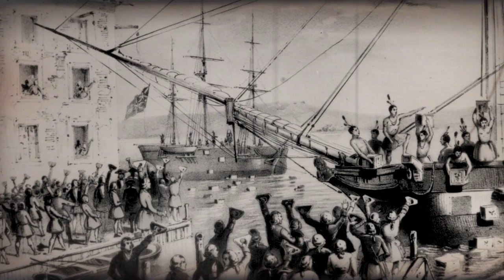Freedom Isn't Free- Shane Mahoney Optimistic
In honor of Memorial Day, we would like to present you with our second Elk Network Original adapted from Shane Mahoney’s 2017  RMEF National Convention Speech, Optimistic. This video touches on the heart of what makes the United States such an incredible place to live, in a way that only Shane is able. All gave some. Some gave all. Freedom Isn't Free. The American Nation- it's people, we are the strength behind behind freedom. If you love your freedom- thank a vet and their family for providing the very blanket of freedom to which we reside under.